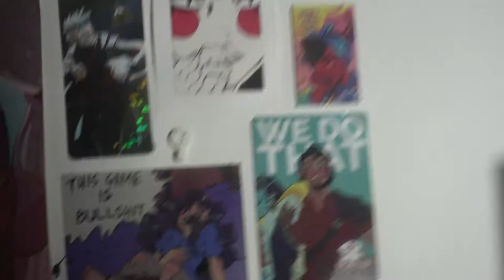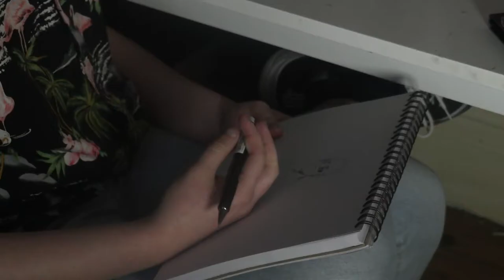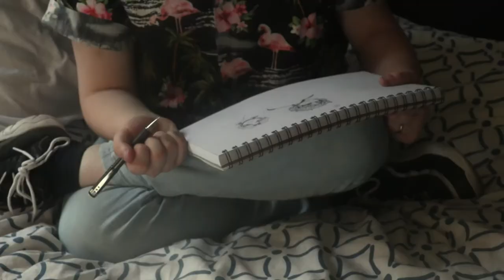His Name - Documentary